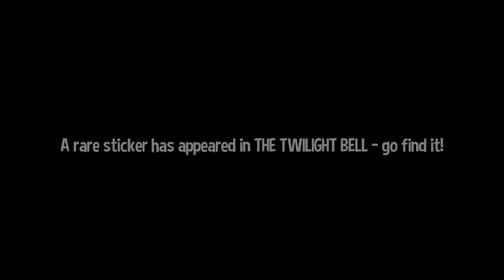A Hat in Time - 37 - petaweek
baru baru baru